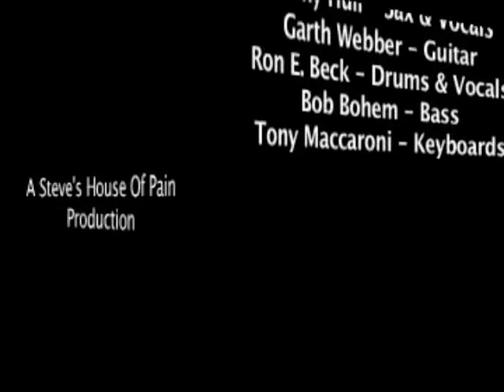Too Hot pt 2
Danny Hull- Sax, Ron E. Beck- Drums, Garth Webber- Guitar, Bob Bohem- Bass, Tony Maccaroni- Keyboards, Clay Reid - Guitar
Reid's 2008 "Beach Party"